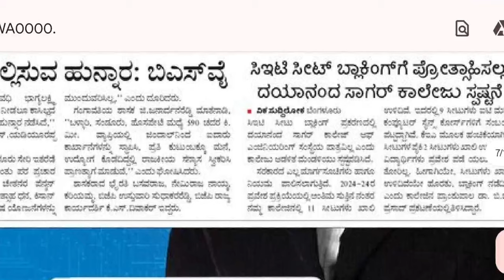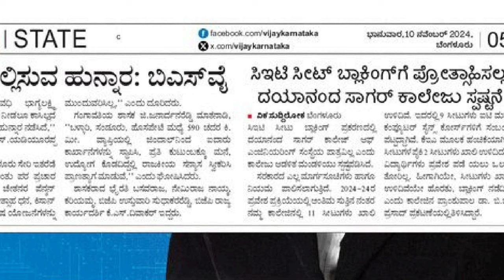KCET NEET SCAM|TOP COLLAGES UPDATE|KEA|KARNATAKA|students solution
Upi id:hatersvtu@ybl